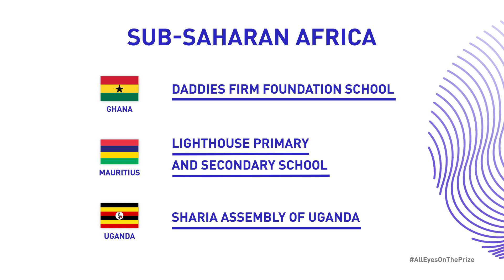Zayed Sustainability Prize Announces 30 Finalists during Jury Meeting